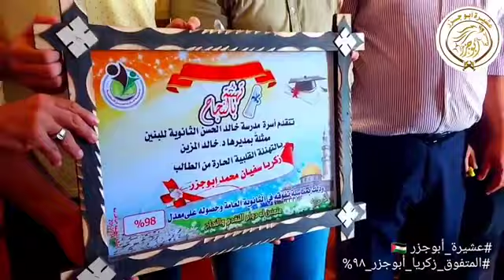المتفوق_زكريا_ابوجزر_98_الفرع_العلمي ألف_مبارك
الأولى على عائلة ابو جزر في الفرع العلمي للذكور
الف الف مبارك